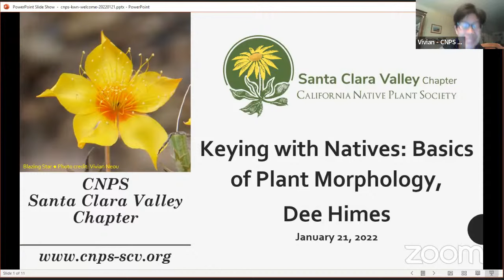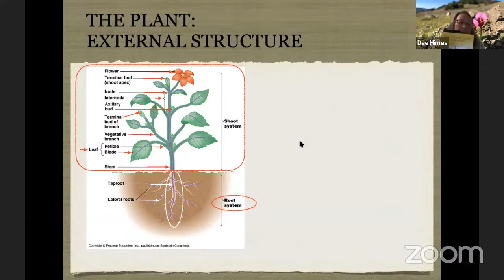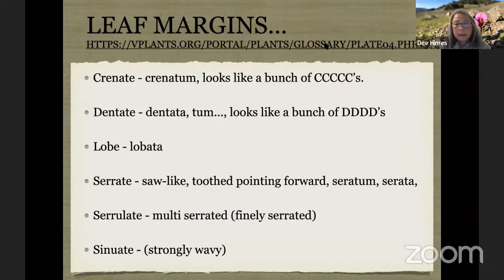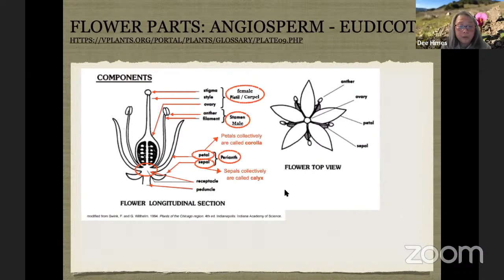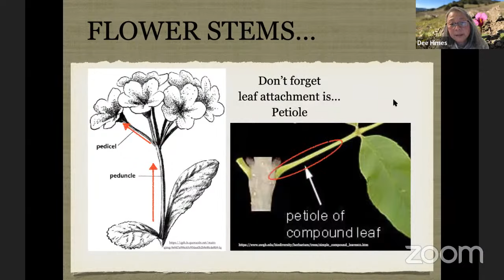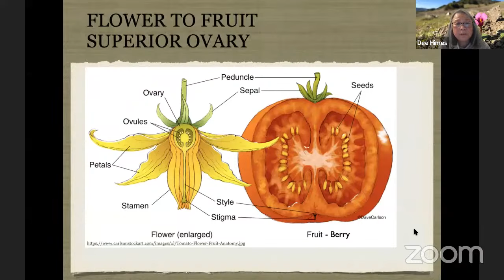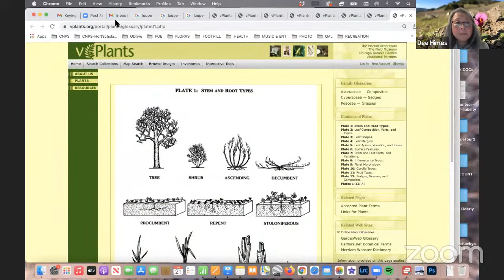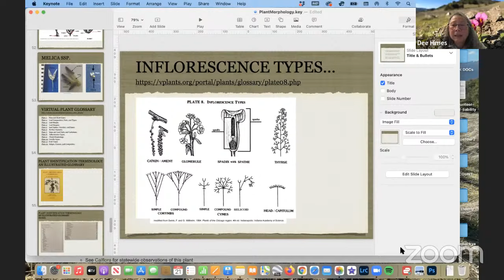Keying With California Native Plants: Basics of Plant Morphology 1/21/2022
Keying with Natives: Two Special Sessions. The KWN group is where we learn plant keying by practicing on plant samples. Dee Himes of the KWN group teaches two special online classes that go over the basics of Plant Morphology and the basics of Plant Taxonomy These classes will cover the basic principles of morphology, which is the study of the form, external structure and development of plants; and the basic principles of taxonomy, which is to learn and look at different plant families. The classes form a great crash course for beginners who are enthusiastic about learning how and why some plants are named ̶ and for others they’ll form a refresher.

By knowing the basic morphological characteristics of plants, a plant’s name will become obvious. Once the plant has been identified, it can be placed within categories, a plant family, a classification system that is part of plant taxonomy.

As you attend you may want to have ready a copy of Plant Identification Terminology, An Illustrated Glossary, by James G. Harris and Melinda Woolf Harris, 2nd Edition; some cuttings of your favorite native plants from your garden to show as samples; and a hand lens.

Dee Himes is a CNPS SCV board member, Field Trip Chair, and former chapter Treasurer (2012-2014) and Field Chair (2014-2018). She is also an active “Weed Warrior” at Edgewood County Park and Preserve. She is now an Adjunct Instructor of horticulture at Foothill College, in their Environmental Horticulture and Design program, which she also graduated from with an A.S. in 2006. Dee is passionate about sharing her landscape and horticultural experiences and expertise in caring for California native gardens that includes sustainable gardening practices.